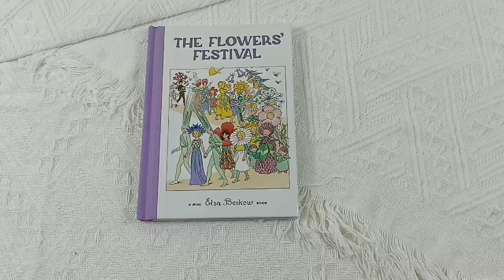How to make book special? -----cloth spine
Have you ever thought to make a cloth spine?
You can see this book. print book with cloth spine and gold foil on the spine.